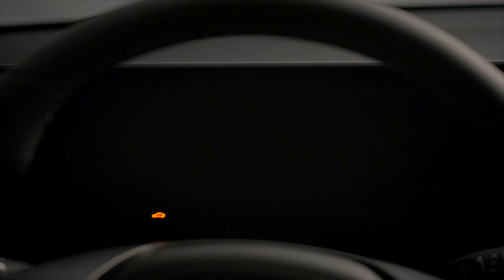قُد طريقك | هيونداي | أكسنت الجديدة كليًا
خلّي حركتك دايمة بتلفت الأنظار!